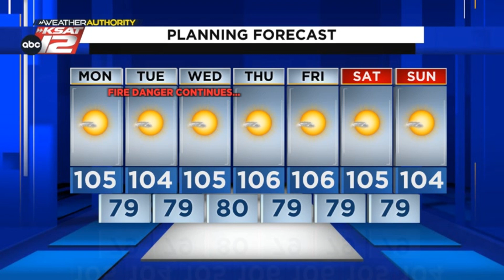Record-setting heat, while the fire danger increases this afternoon.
Fire concerns, plus extreme heat today.